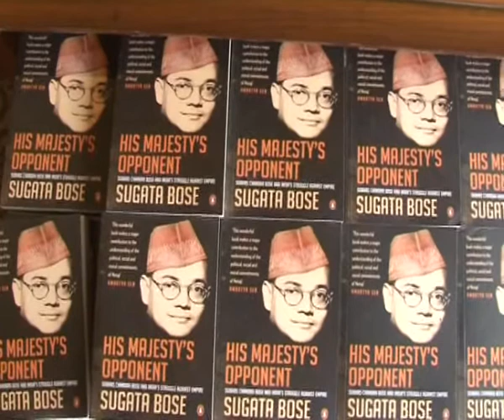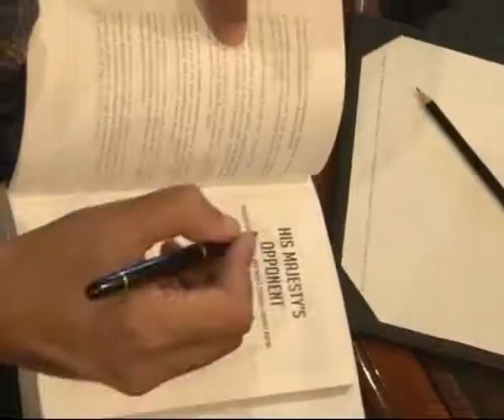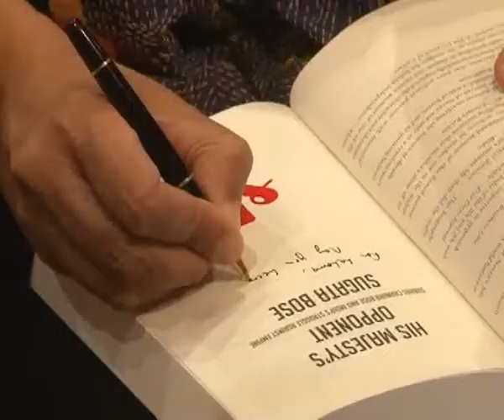Dr. Sugata Bose in conversation with Suman Ghosh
Dr. Sugata Bose, Member of Parliament, historian and also the grand-nephew of Netaji Subhas Chandra Bose was the guest of An Author’s Afternoon on 2nd August 2014.The conversation between the author and economist-filmmaker Suman Ghosh mainly focused on Netaji and World affairs, Politics and his alma mater Presidency College.
Dr Sugata Bose was the Professor of History at Harvard University. Bose has also served as the Founding Director of Harvard’s South Asia Institute.His best known books are A Hundred Horizons: the Indian Ocean in the Age of Global Empire, Modern South Asia: History, Culture, Political Economy and HisMajesty’s Opponent: Subhas Chandra Bose and India’s Struggle against Empire.
Dr Sugata Bose shared his experience with Prof Amartya Sen that when he was a PhD student he had gone to a seminar at Oxford University where Prof Amartya Sen was the Drummond Professor of Political Economy.He had heard about Bose’s research paper on 1930’s Depression and called him as during that time he was working on his book Poverty and Famines and in it, there was a chapter on the Bengal famine.‘’The best thing about Amartya da was how well he would take criticism from an over-enthusiastic graduate student’’ saidSugata Bose.